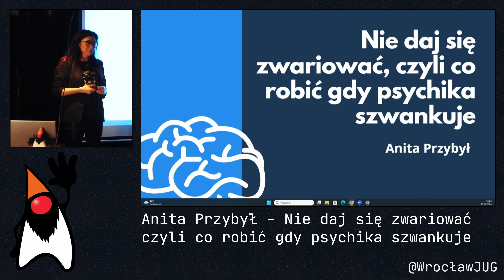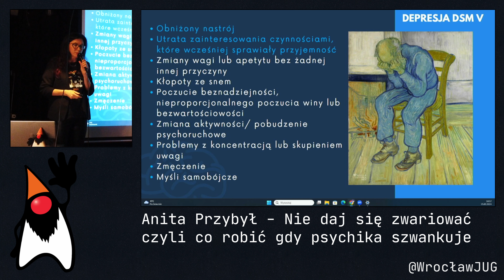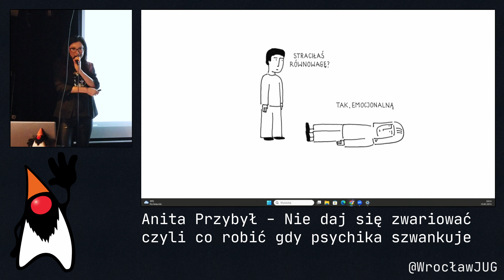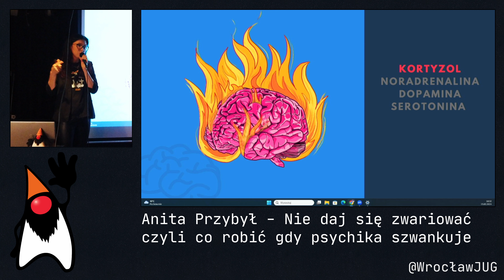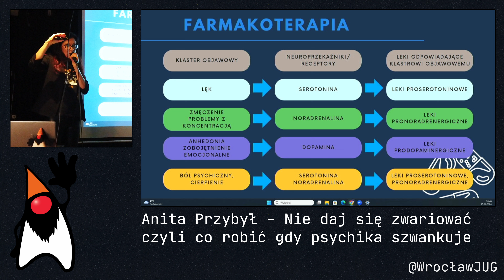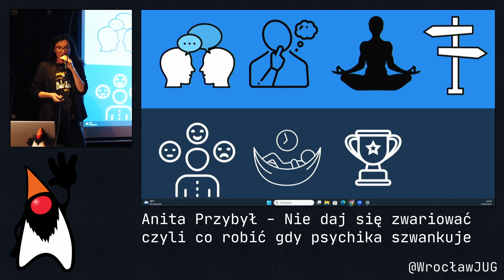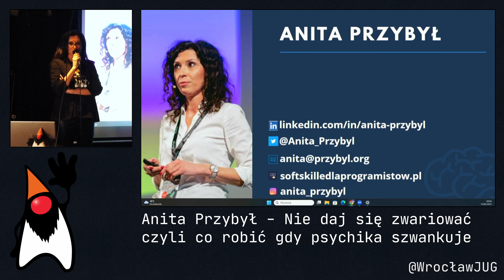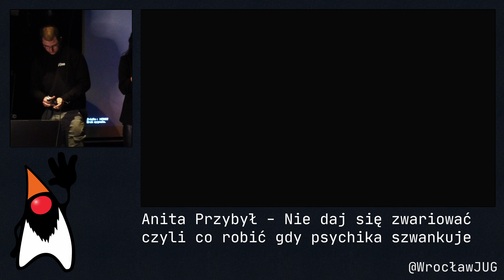214. Nie daj się zwariować, czyli co robić gdy psychika szwankuje - Anita Przybył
Temat: Nie daj się zwariować, czyli co robić gdy psychika szwankuje

Ponad 70% pracowników IT zauważa u siebie objawy wypalenia zawodowego, a co dziesiąty cierpi na depresję i doświadcza stanów lękowych. Tak przedstawia się kondycja psychiczna branży IT w Polsce. Przyjrzyjmy się temu. Wypalenie, lęki, depresja, czy dotyczą też Ciebie? Jak się objawiają? Po czym to poznać u kogoś i jak reagować? Co jest przyczyną i jak sprawa wygląda na poziomie mózgu? To nie będzie prezentacja o tym, żeby dobrze się odżywiać i uprawiać sport.

Prelegentka: Anita Przybył

Trenerka biznesu z z doświadczeniem na sali szkoleniowej od 2006 roku. Uczestniczka wielu szkoleń doskonalących metody pracy z ludźmi oraz wspierających ich rozwój, m.in. Szkoły Coachingu, Szkoły Trenerów Biznesu, Racjonalnej Terapii Zachowań, Terapii Skoncentrowanej na Rozwiązaniach. Przez kilka lat odpowiadała za szkolenia pracowników w międzynarodowej korporacji. Aktualnie trener freelancer. Specjalizuje się w szkoleniach z zakresu umiejętności społecznych w biznesie, m.in wspiera liderów IT oraz programistów w zakresie kompetencji miękkich. W swoich szkoleniach stawia na naukę przez doświadczenie, kładąc nacisk na interaktywne, warsztatowe formy nauczania oraz intensywny trening umiejętności. Współorganizatorka i trenerka warsztatów Soft Skille Dla Programistów.